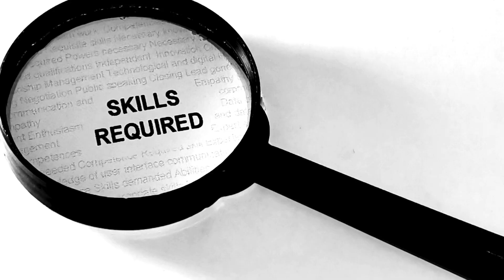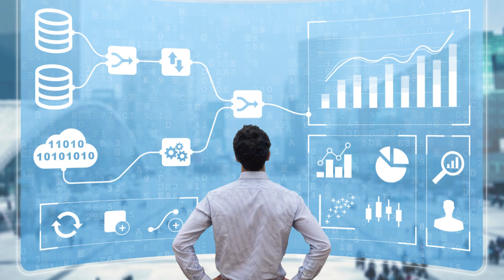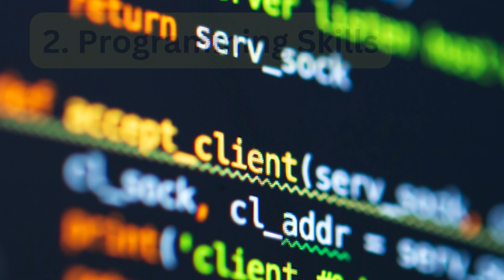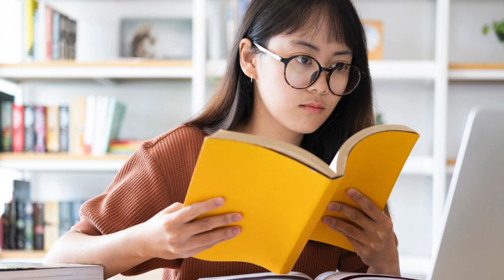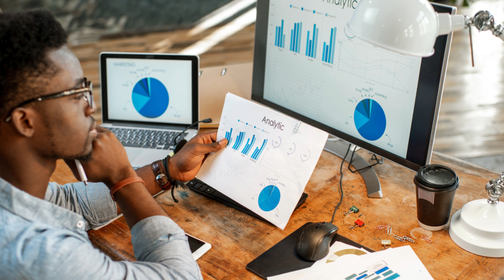Breaking Into Data Science - Data Analyst to Data Scientist RoadMap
Steps for breaking into data science if you are already a Data Analyst. I will tell you the the skills you’ll need, resources that can help, and strategies for landing interviews and getting a job offers.

Data Analyst vs. Data Scientist
Develop expertise in four core areas
Developing Skills
Demonstrating Your Skills
Finding your first Data Science Role